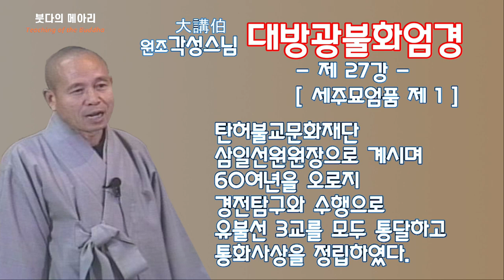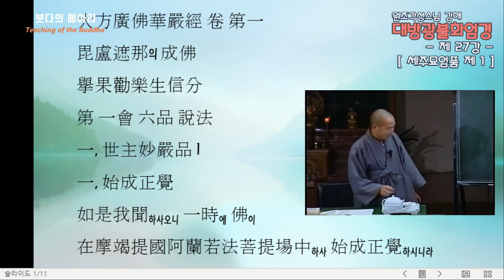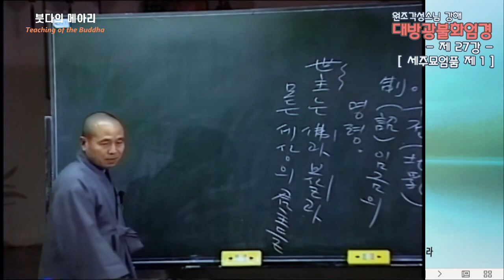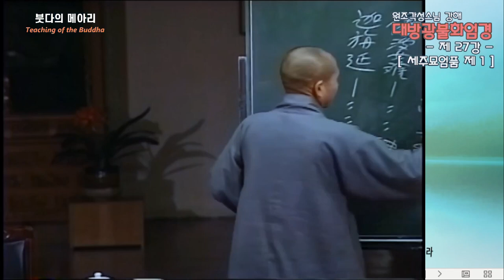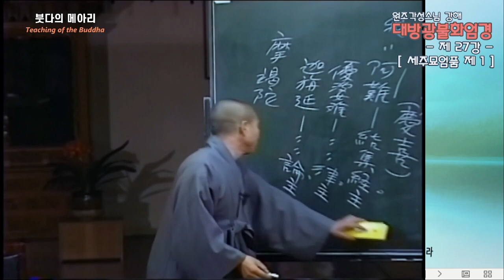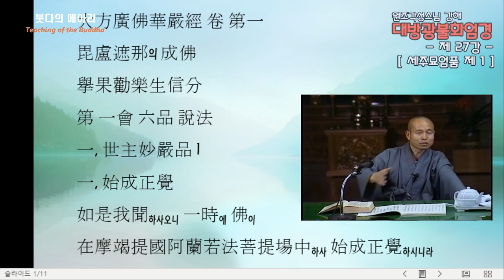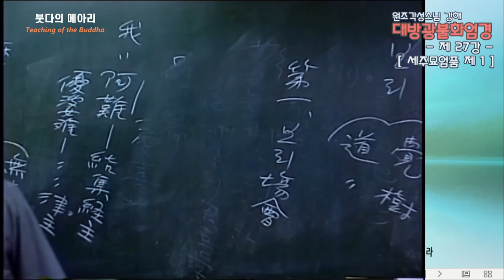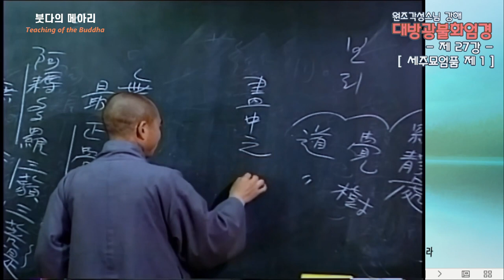각성스님 강해_화엄경80 제1품 세주묘엄품 제1강 / 부처님께서 바른 깨달음을 이루심(시성정각)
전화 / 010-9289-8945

2018년 7월 어느 날, 붓다의 메아리 도휴(道休)  합장